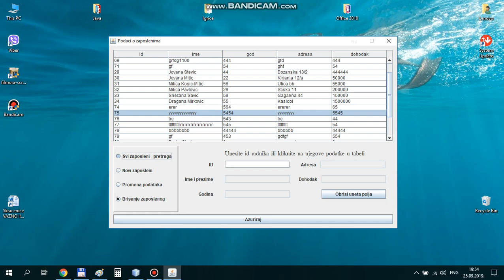Java - from Jtable to JTextField